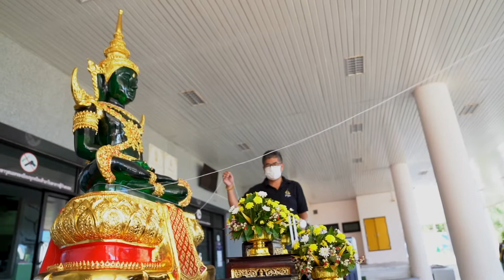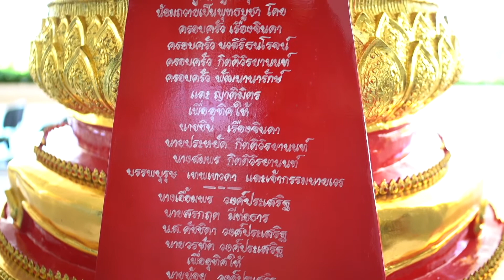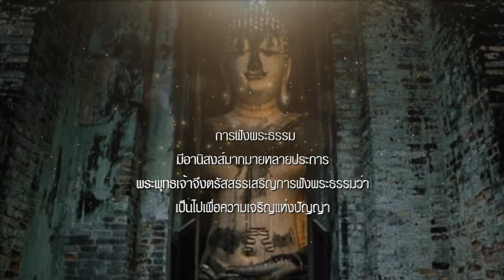รายการ “รู้เห็นเป็นบุญ” EP 12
รายการ“รู้เห็นเป็นบุญ”
รายการดีๆ ที่มีแต่บุญกุศล
ให้ทุกท่านได้รับชมด้วยความสุขใจ
และอิ่มใจในบุญกันอย่างเต็มที่เลยนะครับ

เริ่มด้วยความปีติใจในบุญ
กับพิธีส่งมอบพระแก้วมรกต
ให้แด่โรงพยาบาลสวนสราญรมย์
ต.ท่าข้าม อ.พุนพิน จ.สุราษฎร์ธานี

และในครั้งนี้นะครับ
ก็ต้องขออนุโมทนาสาธุการ
กับคุณแม่สุนีย์ เรืองจินดาและญาติมิตร
ที่ได้ปวารณาเป็นเจ้าภาพหลัก
ร่วมกับพวกเราชาวบูรณพุทธ

จากนั้นเราก็มาฟังธรรมะบรรยาย
ในหัวข้อ”แสงสว่างเสมอด้วยปัญญาไม่มี”
โดยหลวงปู่หา สุภโร ในช่วงเนื้อนาบุญ

ขอเชิญทุกท่าน
ที่รับรู้และมีส่วนในบุญนี้
อนุโมทนาในมหากุศลนี้ร่วมกันนะครับ

มีศรัทธาร่วมเป็นเจ้าภาพได้ที่

มูลนิธิบูรณพุทธ

บัญชี มูลนิธิบูรณพุทธ
ธ.กสิกรไทย สาขาถนนเสรีไทย 46 (สวนสยาม)
ประเภทออมทรัพย์
พร้อมเพย์ เลขผู้เสียภาษี 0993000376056